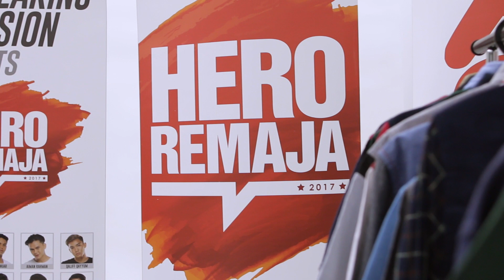HERO REMAJA: Mix & Match Challenge RAV Design (Part 2)